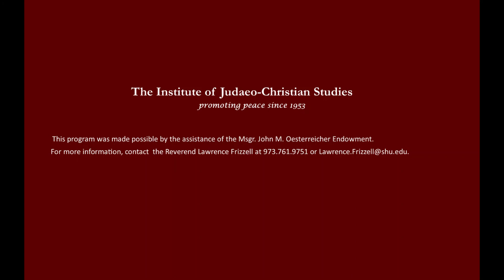A Jewish View of Contemporary Ideas of the Trinity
Rabbi Dr. Alan Brill presented, “A Jewish View of Contemporary Ideas of the Trinity,” as the 29th Monsignor John M. Oesterreicher Memorial Lecture on October 27, 2022 on Microsoft Teams.

Dr. Brill holds the Cooperman/Ross Endowed Chair for Jewish-Christian Studies and is director of the Jewish-Christian Studies (JCST) Graduate Program at Seton Hall University.

The aim of Dr. Brill’s lecture was to address two primary questions: 1) are the Jewish view of God and the Christian doctrine of the Trinity irreconcilable; and 2) what can we glean from comparing the theological notions in both religions?

0:00 | Opening Benediction
3:01 | Introduction of Speaker
7:30 | Rabbi Brill's Lecture
58:16 | Question & Answer Period
1:21:24 | Closing Benediction